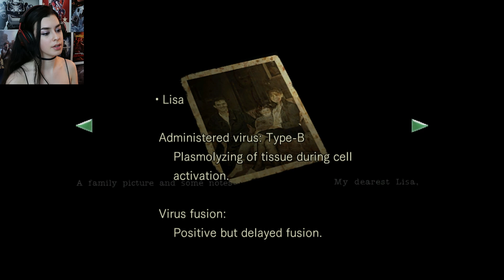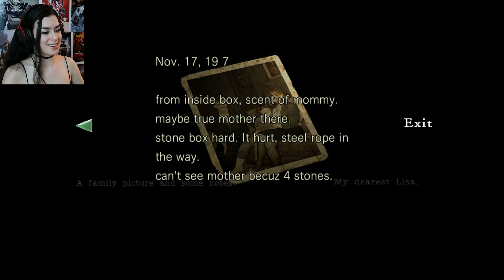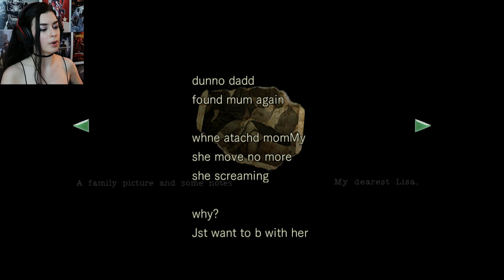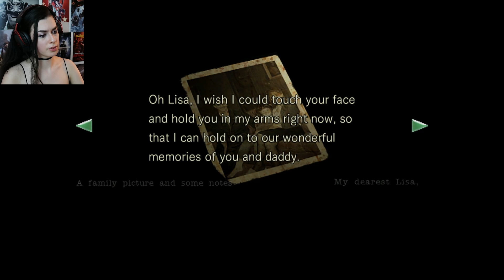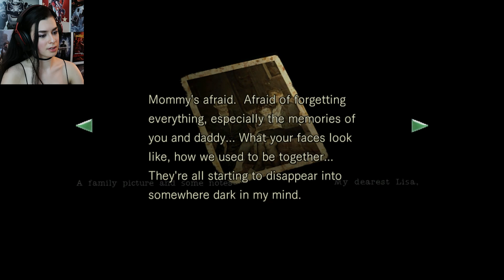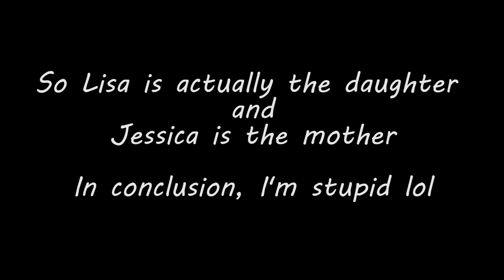LISA TREVOR... | Resident Evil Gameplay - Jill | Part 15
In Part 15 of Resident Evil, we encounter Barry doing something fishy but before we have time to question him, Lisa Trevor pops by to give us hell...

Want a Loot Crate? 🎁

CountPoopenstein • MattTheFreakyFade • Niall J • Brent M • Stephen A • Chris B • Aaron A • Joel F